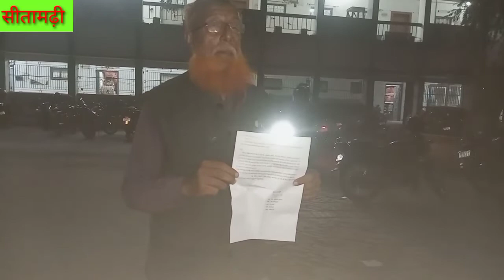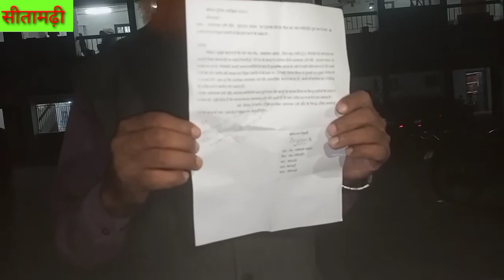सीतामढ़ी:- दहशत में है बुजुर्ग , एसपी सीतामढ़ी से लगाई है सुरक्षा की गुहार....